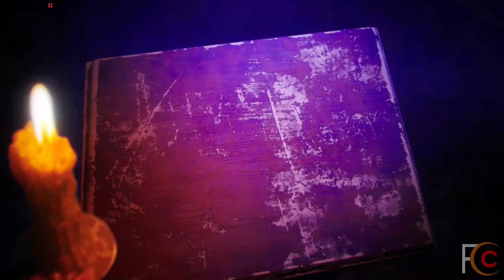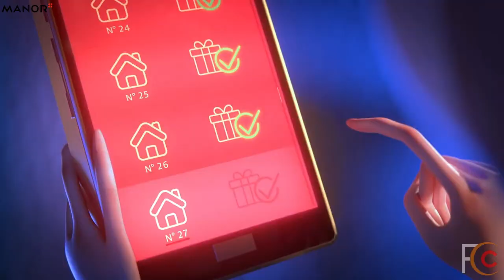Adorable Elves Save Christmas In Festive Manor Ads 2019 - 2017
Manor AG is a Swiss department store chain with its headquarters in Basel. It is owned by Maus Frères of Geneva and is Switzerland’s largest department-store chain.

CREDITS:
CREATIVE AGENCY
AGENCY: BETC DIGITAL
GENERAL DIRECTOR: Christelle Fagot
CLIENTELE DIRECTOR: Vittorio Lucchini Gilera
HEAD OF GROUP: Elodie Monsallier
EXECUTIVE CREATIVE DIRECTOR: Rémi Babinet
CREATIVE DIRECTORS: David Soussan & Marie-Eve Schoettl
COPYWRITER: Clara Lafuente
ART DIRECTOR: Jonathan Baudet-Boella, Joachim Touitou (AD assistant)
TRAFFIC: Alexandra Chini
TV PRODUCER: David Brakha

PRODUCTION
PRODUCTION HOUSE: Passion Paris
DIRECTOR: AgainstAllOdds
SOUND PRODUCTION: Schmooze
COMPOSER: Sanjiv Sen